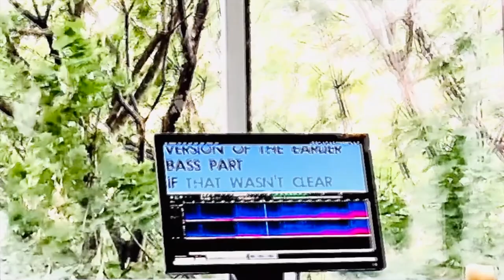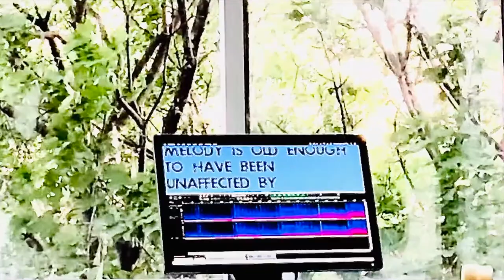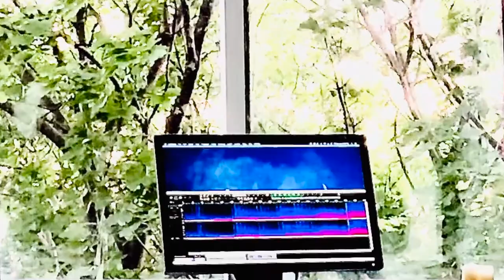Halfwitch - Death & the Lady - Ambient/Drone Version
Here's the noise I made for Ottawa Drone Day. Guest starring a quilt my grandma made, as usual. Death & the Lady is a traditional English folksong, and the melody is as Norma Watterson does it. (Check out the version she does with Martin Carthy, it's spine-tingling and on the youtoob.) Lyrics and details on the sources here:

By the end I stuck a mic in the other window, so you could hear what was going on outside, if you're confused.
/Tim

If you want more, here's a playlist of me putting ukelele and other acoustic instruments through some wild guitar pedals and effects:

or on the faceborg and instamagram under wychwoodmusic.

PSA: We plan on never monetizing our videos and encourage you to download an adblocking extension, so that google can't bombard you with ads or profit off our content. Corporations suck, let's start their destruction by breaking up google's ultramonopoly.